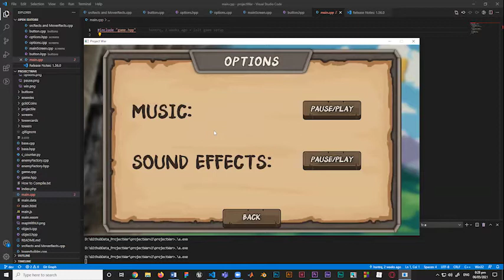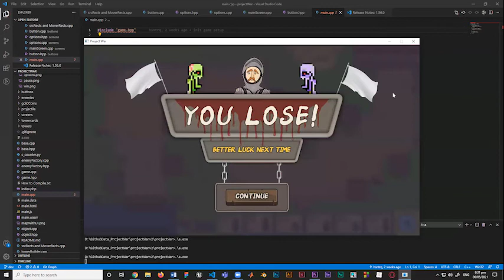OOP Project Demo - Project War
Team Members:
Muhammad Aqib Khan
Mohammad Hasan Tariq
Muhammad Hasham Qazi
Muhammad Usman Siddiqui

Game developed using SDL2 and C++